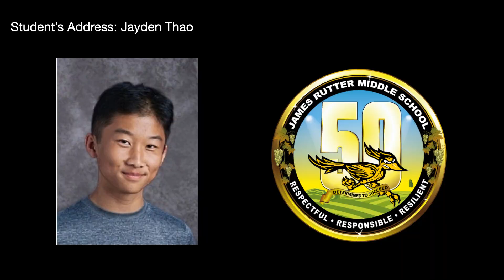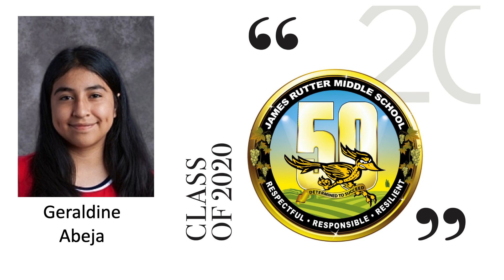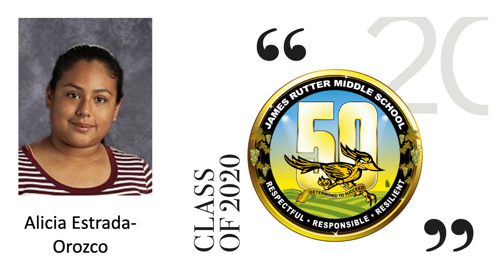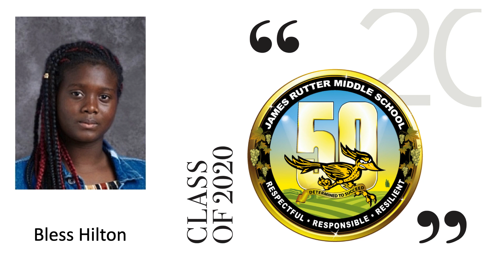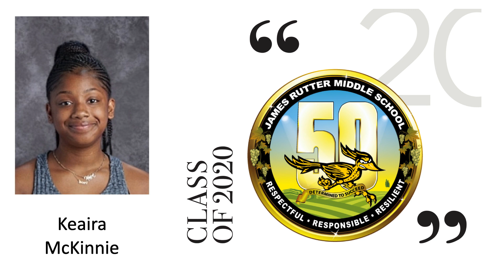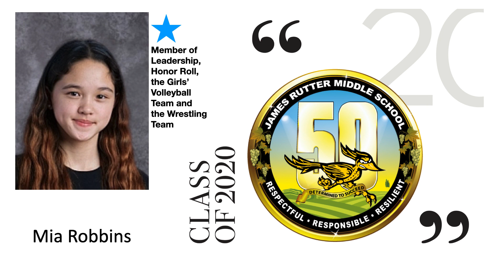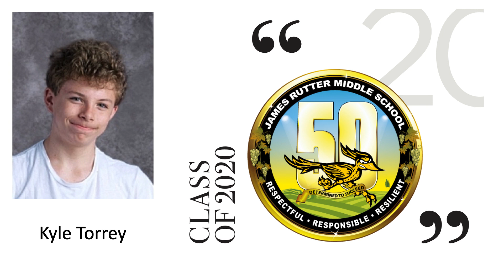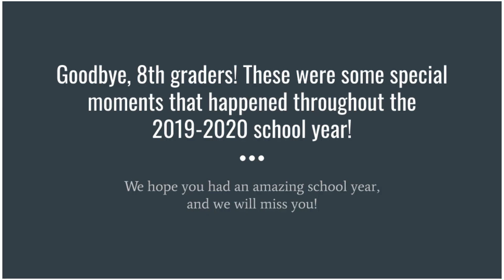James Rutter Middle School 2019-2020 Virtual Promotion Ceremony